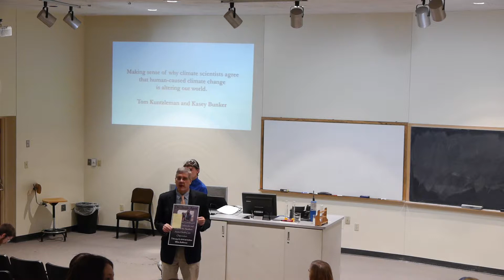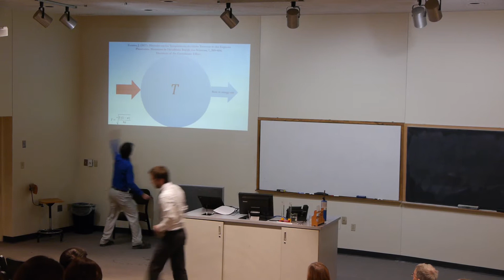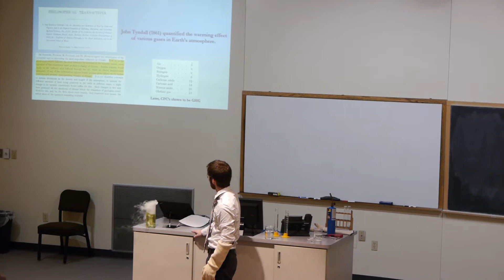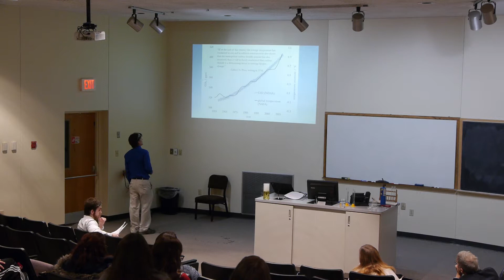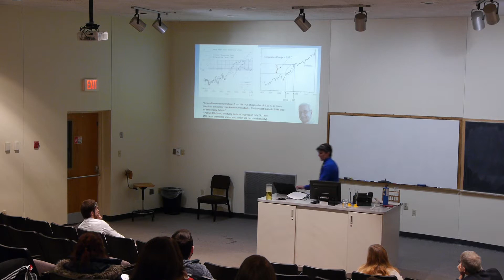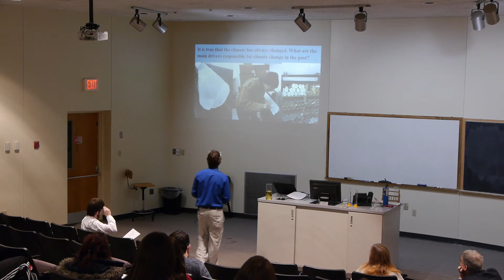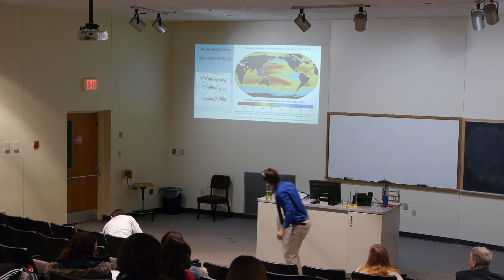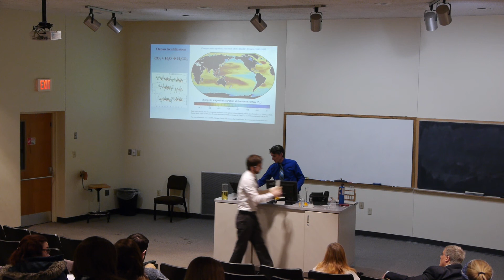Natural Science Seminar: Dr. Tom Kuntzleman, February 9, 2018